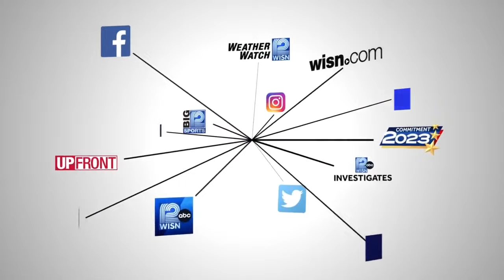Democratic Minority Leader Greta Neubauer on UPFRONT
Democratic Minority Leader Greta Neubauer on GOP Tax Cut Plan and Support for President Biden in Wisconsin.